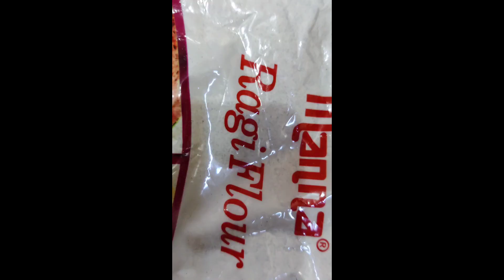RAGI KA PITHA.ragi ka pitha recipe.